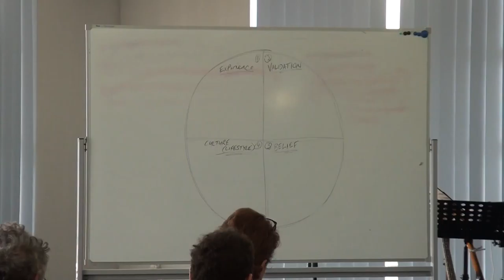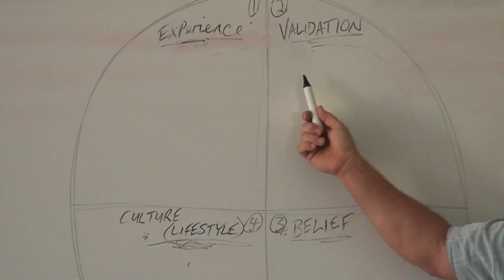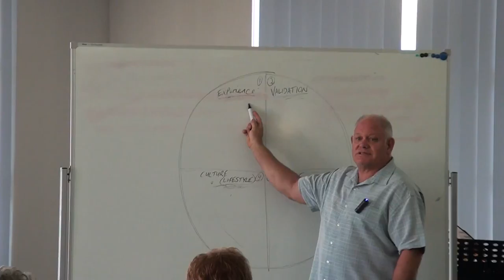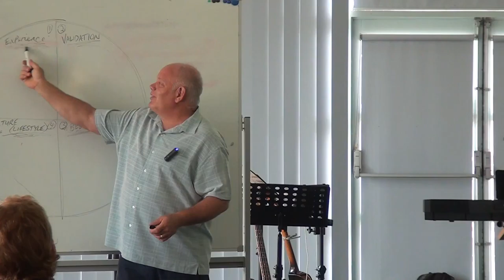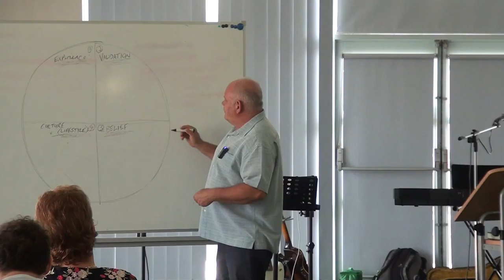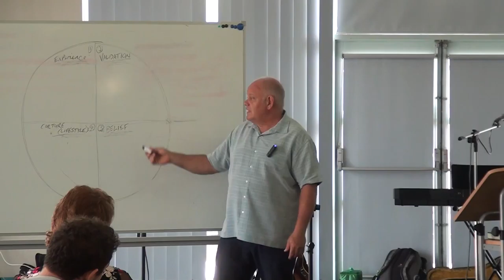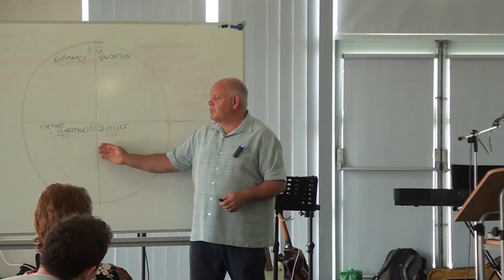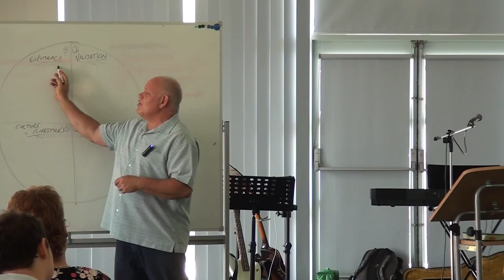25th March 2018 - Pastor Steve Cowan - Creating A Culture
In a different kind of Palm Sunday address, Pastor Steve Cowan talks about disruption - breaking from the mould, flow or mindset of yourself or the community in which you live and building beliefs that will create a new culture.